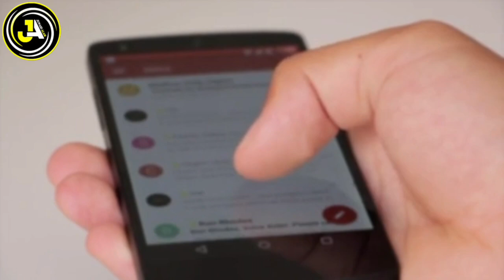इस औरत की हरकत देखकर आप भी हैरान रह जाओ, रंगे हाथ पकड़ गई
Pyare dosto ajki is video me hum apko btayege ek aisi aurat ka waqia jo apne shohar se makkari krti thi jab ye makkari krti pakdi gayi to uske sath kya hua shohar ne kya kiya mukammal tafseelat se apko aagah kiya jayega so hamari ajki is video ko aakhir tak zarur dekhe aur ho sake to apne dosto me bhi is video ko zarur share kre to chaliye video dekhte hain